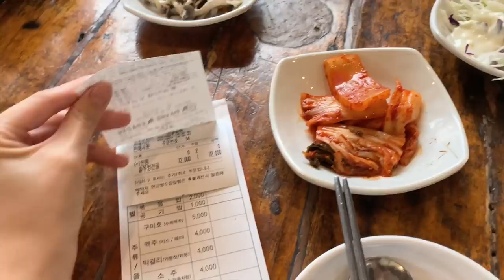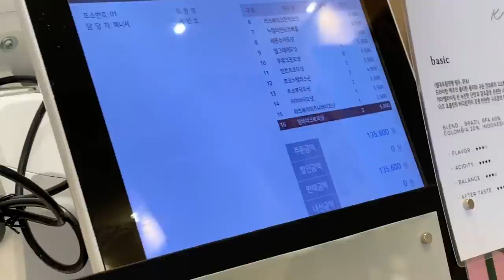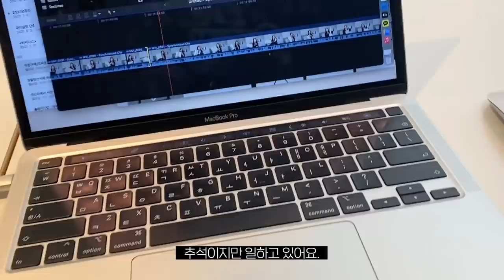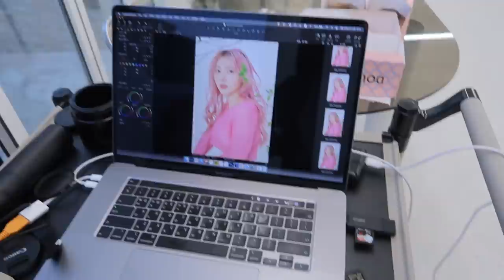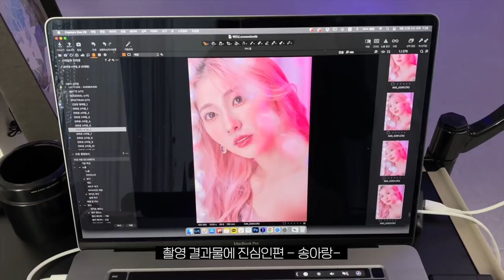cc) vlog📷 주얼리편집숍ㅣ브랜드제작ㅣ아이돌st메이크업출장ㅣ운전브이로그ㅣ아랑